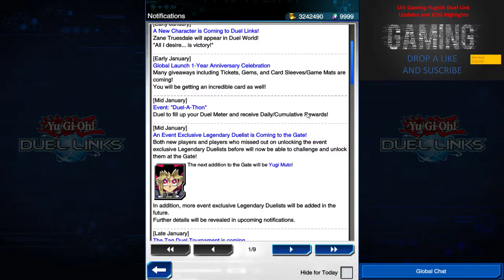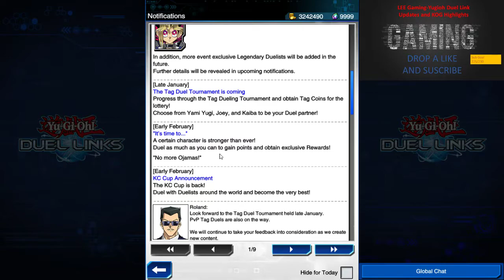Yugioh Duel Link- Updates and KOG December easy win deck!! Hope you have success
I had attain KOG with this revamp deck, hope you guys have success climbing up the ladder, stay tune later for more zombies uprising deck